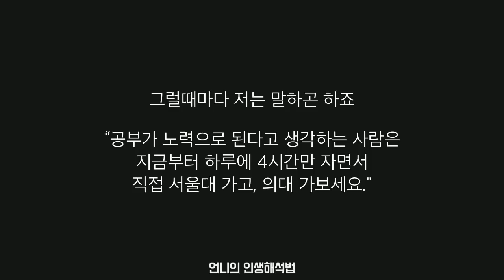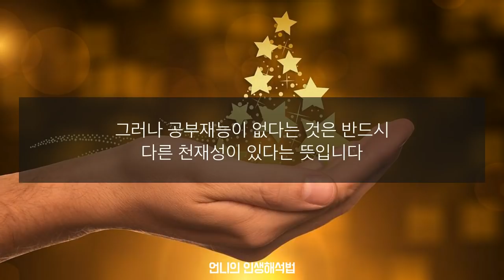공부 잘하는 것도 재능일까요?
아이들은 태어날 때 5가지 이상의 천재성을 갖고 나옵니다
보통 사람이 노력만으로 따라잡기 힘든 독특한 재능들이죠

그림 잘 그리는 건 타고날까요?
물론입니다

노래 잘하는 천재성은요?
연습한다고 ‘조수미’가 될 수는 없지요

예쁘게 나를 꾸미는 재능은요?
그 역시 타고납니다
똑같은 교복도 정말 패셔너블하게
입는 아이들이 있어요

그렇다면 공부는 어떨까요?
많은 엄마들이 이 질문에서 고민합니다

그럴때마다 저는 말하곤 하죠
“공부가 노력으로 된다고 생각하는 사람은
지금부터 하루에 4시간만 자면서
직접 서울대 가고, 의대 가보세요.“

자, 느낌이 오지 않나요?
고생만 오지게 하고 결국 못할 거라는 것
안외워질 거라는 것을요

공부 역시 재능입니다
지금의 우리 입시제도는 암기와 이해력만
테스트 하니까요

공부재능이 없다는 것은 반드시 다른 천재성이 있다는 뜻입니다

알고보면 내 아이는 패션천재, 영업천재, 장사천재, 음식천재일 수 있어요

그녀의 이야기가 더 궁금하다면?!